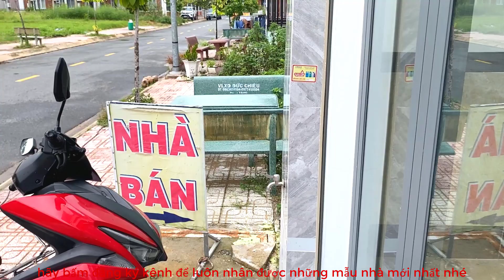bán nhà 1 lầu 1 trệt giá rẻ bình chuẩn (606)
bán nhà 1 lầu 1 trệt giá rẻ bình chuẩn
Cần Bán nhà chính chủ ngay trung tâm phường Bình Chuẩn thành phố Thuận An Bình Dương nhà thiết kế 1 lầu một trệt phong cách hiện đại thiết kế đặc biệt kết cấu xây dựng đúc tắm thật kiên cố chắc chắn bền vững đẹp thẩm mỹ thiết kế bởi đội ngũ thi công chuyên nghiệp pháp lý căn nhà sổ hồng riêng có sẵn mua bán công chứng sang tên ngay không phải chờ sổ hỗ trợ ngân hàng lên đến 70 % giá trị căn nhà quý vị có nhu cầu đi lên coi nhà thì alô cho em qua số điện thoại hoặc kết bạn za lô để trao đổi trực tiếp nhà ngay trung tâm trường học ngân hàng bệnh viện chợ thuận tiện đi lại Cách Thành phố Hồ Chí Minh chỉ 30 phút đi xe Honda cách Thủ Đức 10km cách thuận tiện cho quý vị có công ăn việc làm ở thành phố Hồ Chí Minh và Thủ Đức

Giá cả nhà và đất trọn gói 3 tỷ150tr
☎️ Gọi viber sdt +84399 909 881